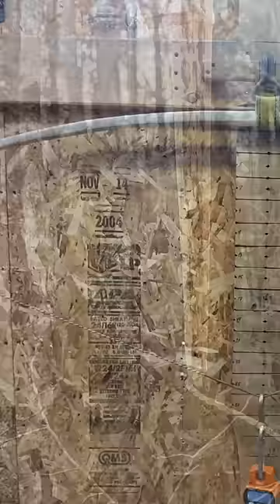Maple Longbow: From Tree to Bow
Making a longbow from a maple tree.

The original music is by my awesome cousin in Uruguay—Marcos Topolanski Quintero.  Download his tracks on iTunes, and also check him out on Instagram, Spotify, and here on YouTube.